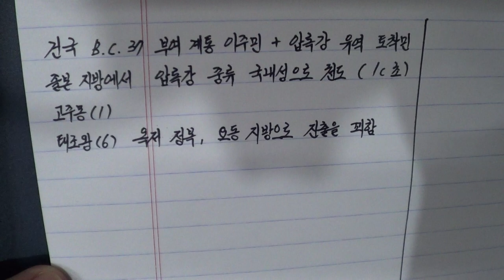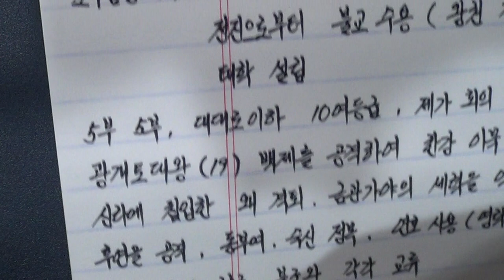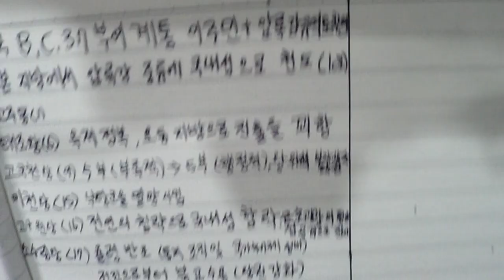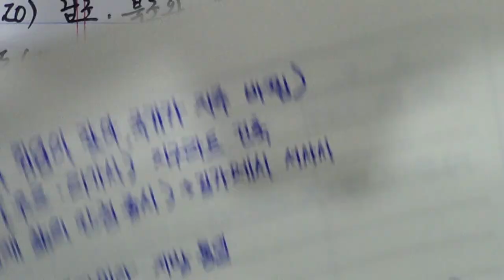역사노트필기 악필교정 정자체 9강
역사노트필기 악필교정 정자체